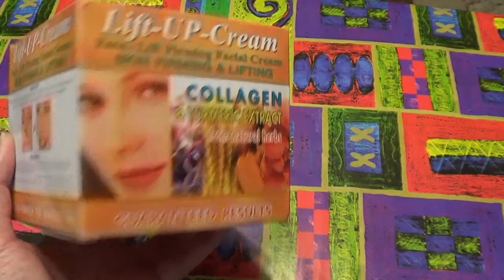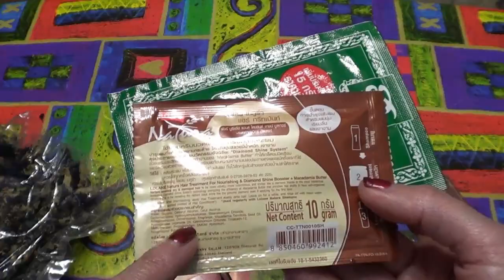ОГРОМНАЯ посылка из ТАЙЛАНДА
★ ☆ ★ЧТО Я УПОМИНАЛА В ВИДЕО★ ☆ ★
Сыворотка для волос LOLANE NATURA DAILY HAIR SERUM MAGIC IN ONE
Они ооочень подбадривают и хочется продолжать вести канал:))) Elena Matveeva:)